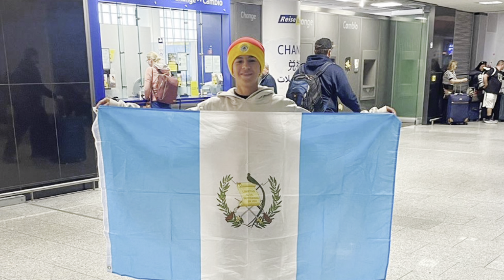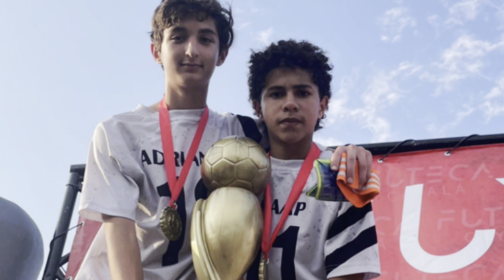DE MUNICIPAL RUMBO A ALEMANIA LA INCREÍBLE HISTORIA DE JOSEPH GRAAP